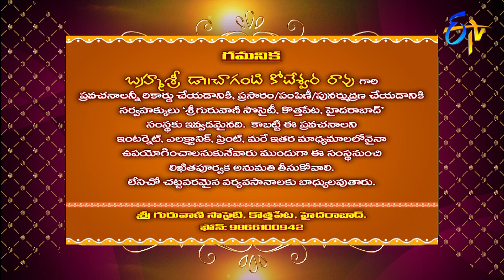Sri Rama Jayam (Changanti Pravachanam) | Subhamastu | 24th March 2020 | ETV Telugu